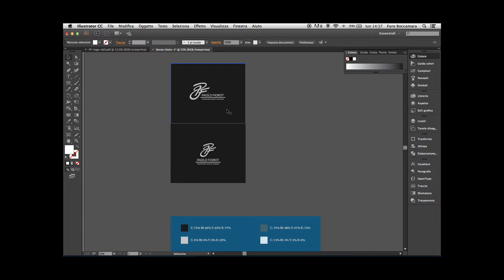Logo vettoriale - Logo design process